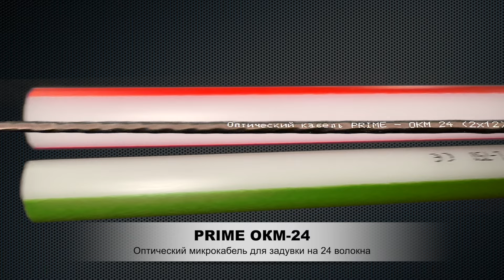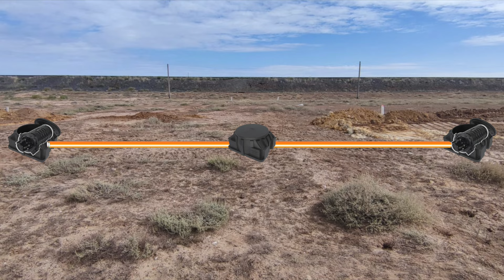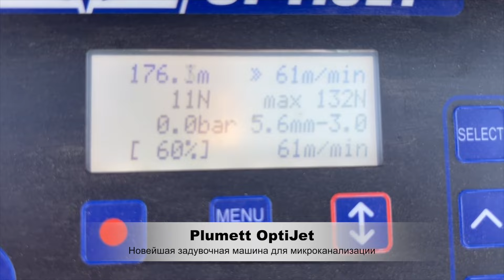120 км магистрали на базе микроканализации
Представляем наш новый проект "Строительство ВОЛС 120 км АО "Шубарколь Комир" - Ст. Кызылжар на базе микроканализации".
В этом видео мы подробно расскажем о всех этапах проекта и наших новых достижениях